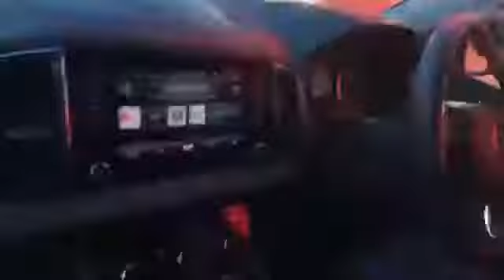I’m in a terminator car with a very special friend to the special people